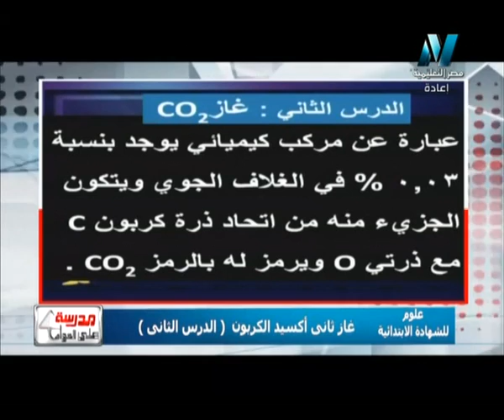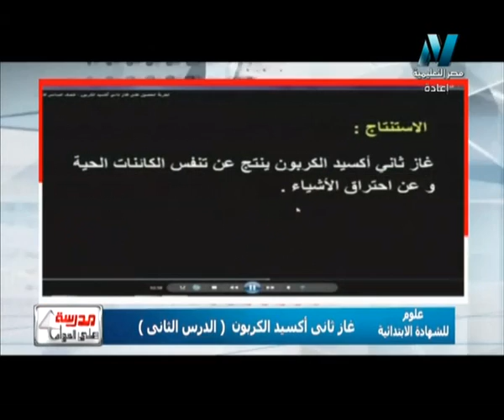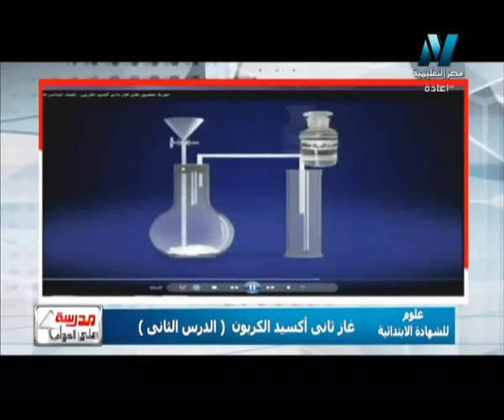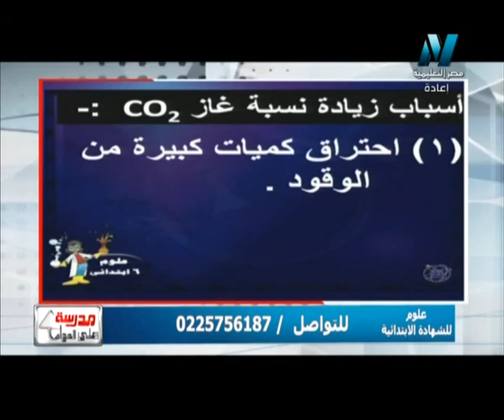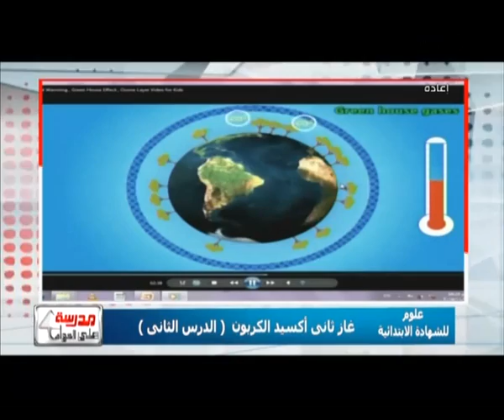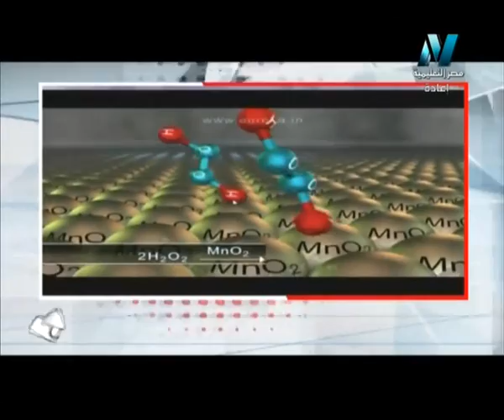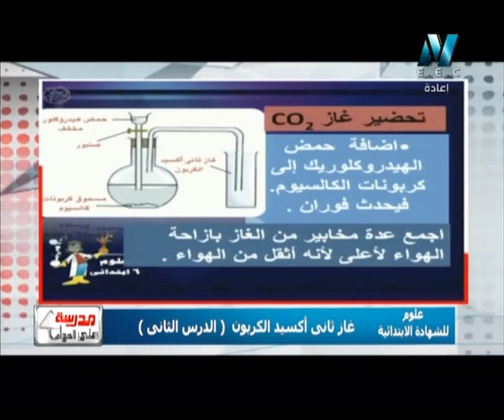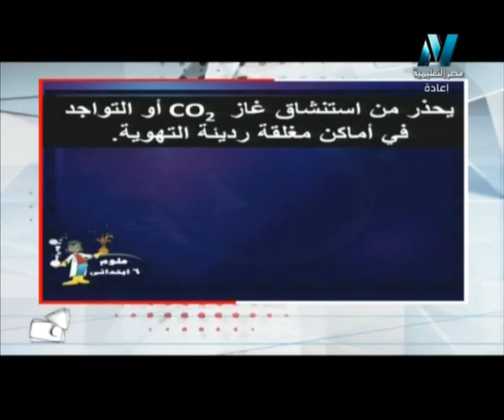22 11 2015 علوم للشهادة الإبتدائية حلقة 10 غاز ثاني أكسيد الكربون